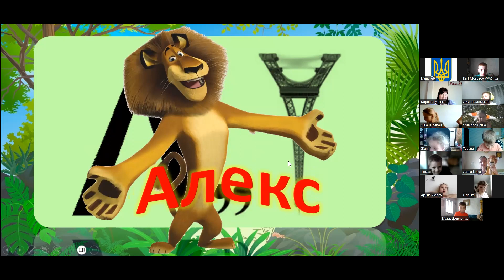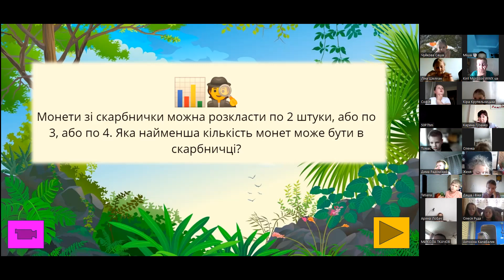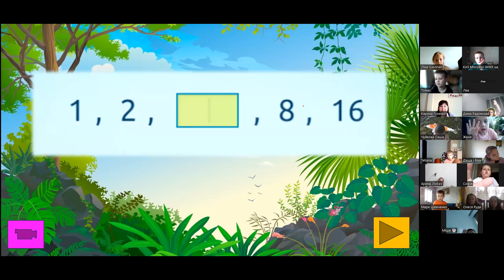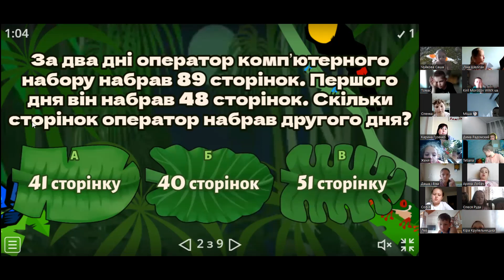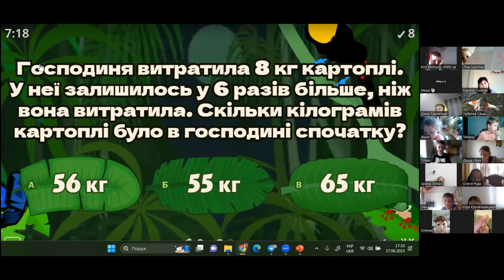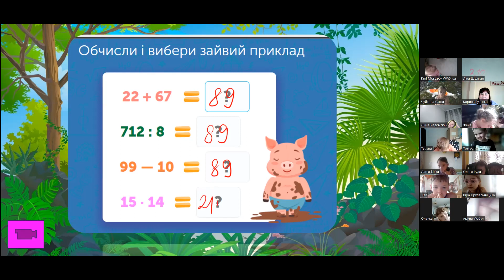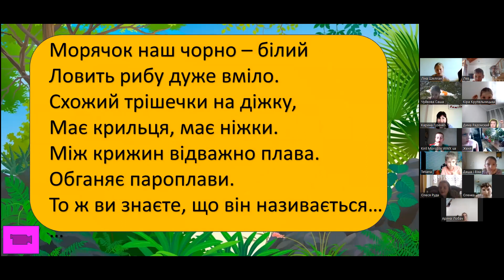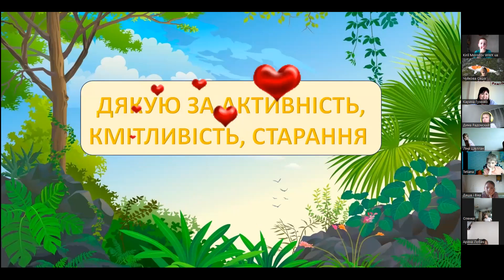27-06-2023 Логіко-математичне заняття. Тема: «Пригоди на Мадагаскарі»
Спікерка - Карина Гузенко - сертифікований вчитель та спеціаліст вищої категорії, спікер онлайн-школи "Поклик."